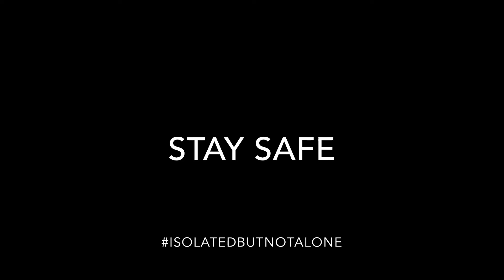Historical Reference (AYIR: 18/03/20)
From the age of uniformity, from the age of solitude, from the age of Coronavirus, from the age of boredom—greetings!